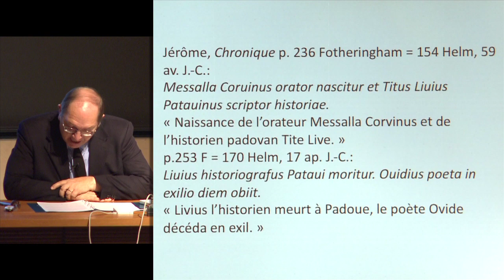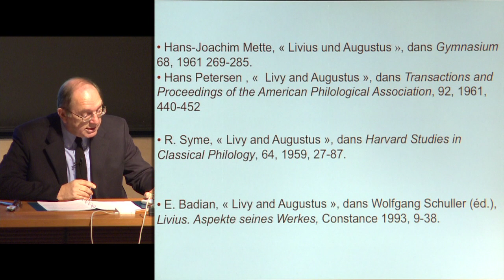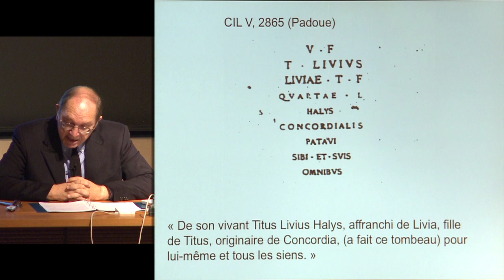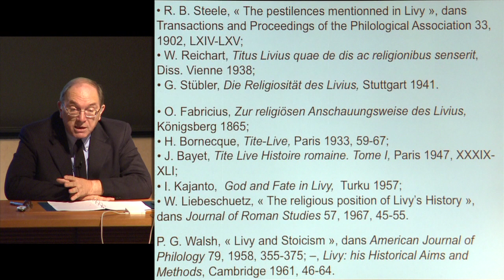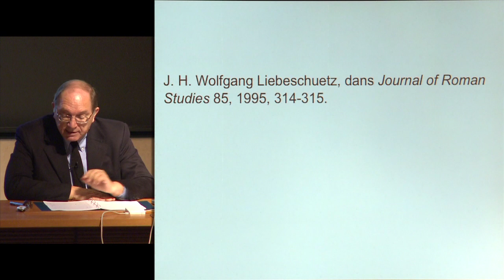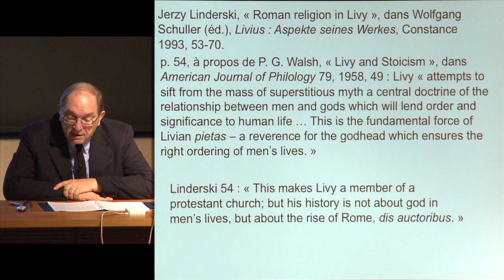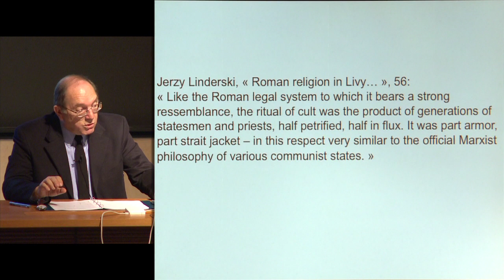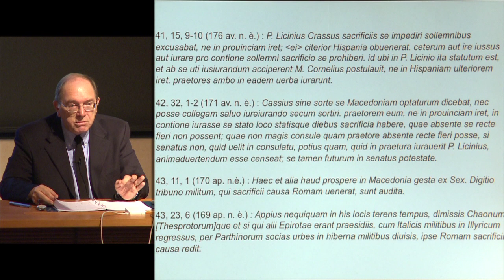La religion romaine d'après l'historien Tite-Live (1) - John Scheid (2012-2013)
Enseignement 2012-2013 : La religion romaine d'après l'historien Tite-Live
Cours du jeudi 18 octobre 2012 : La religion romaine d’après l’historien Tite-Live

Intervenant(s) : John Scheid, Collège de France

Chaire Religion, institutions et société de la Rome antique (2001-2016)
Professeur : John Scheid